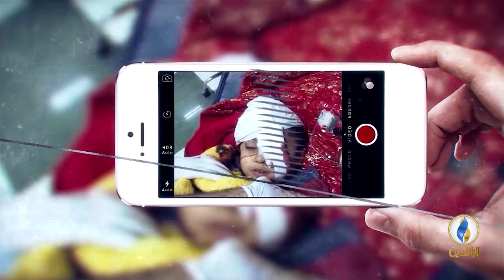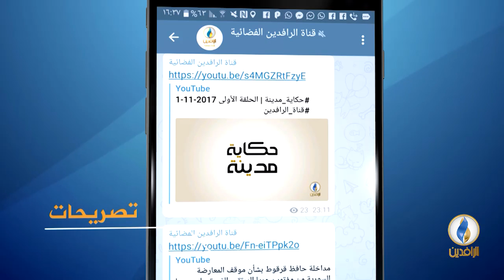صوتكم | الطفولة في العراق.. إلى أين